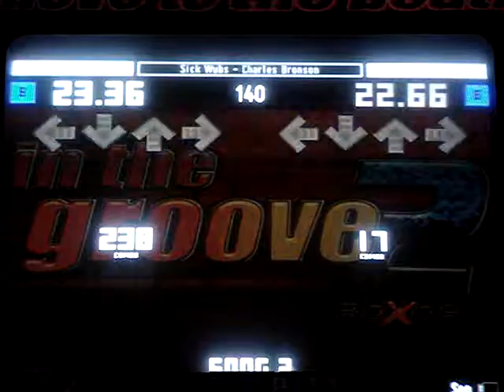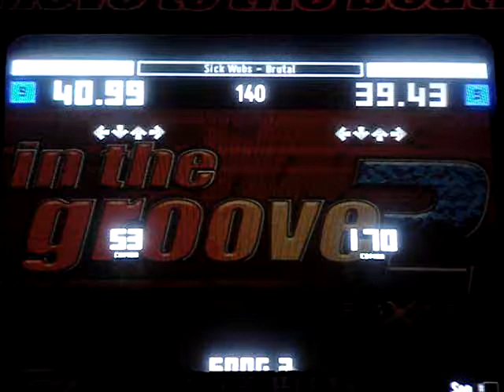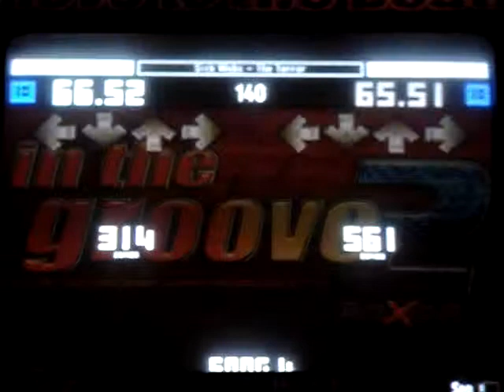Rito Vs. Son - Sick Wubs (Normal) 95.55% & 94.88%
Rival Battle #2

This was close, as most of our matches tend to be barring brain farts and/or pad robberies.